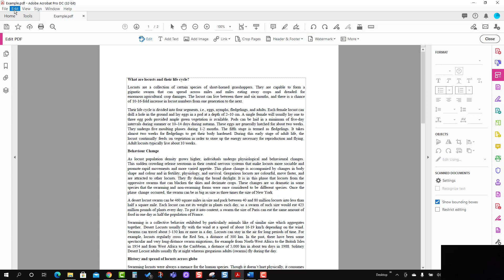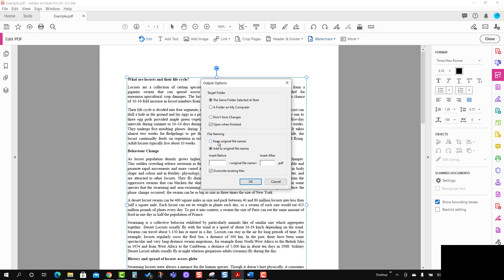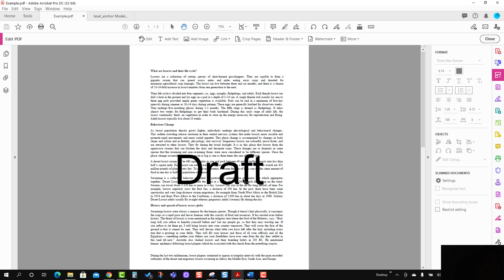How to add watermark to multiple pdf files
This is an educational video demonstrating How to add watermark to multiple pdf files
or how to add watermark to pdf adobe acrobat pro. If you are looking for topics, this tutorial may offer solutions:

add watermark to pdf adobe acrobat pro
How to put unique watermarks on multiple PDF documents
Inserting Watermarks via Batch Processing
How to watermark multiple pdfs at once

00:00 Introduction
00:10 How to add watermark to multiple pdf files
02:10 Conclusions